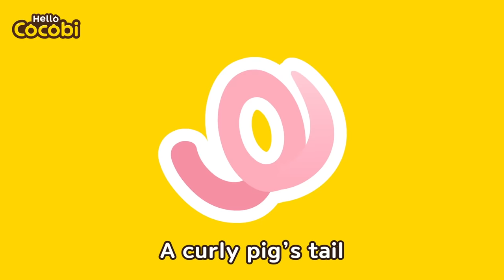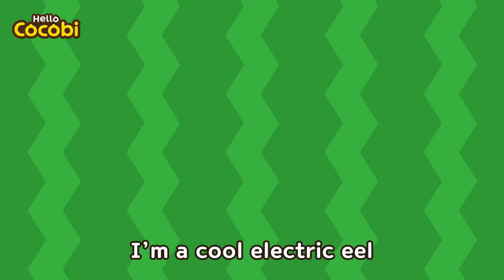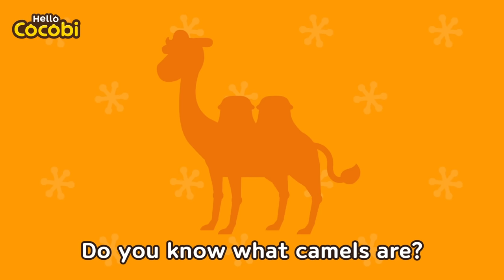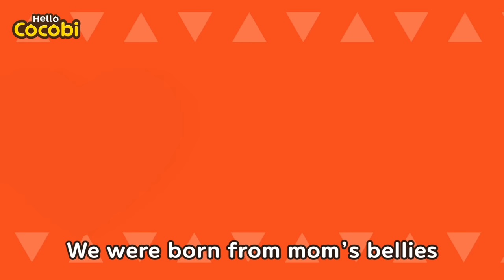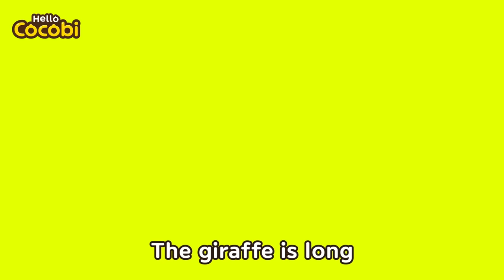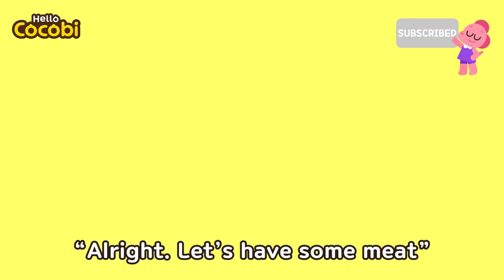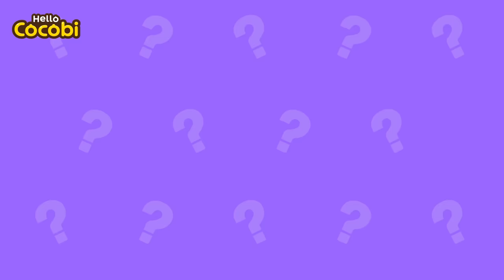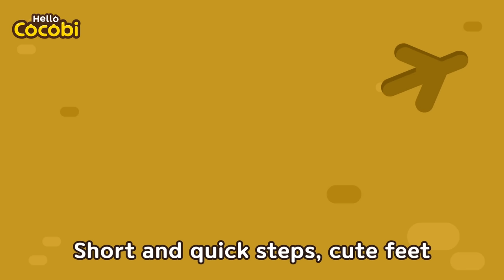Doctor Octopus Song and More! | Nursery Rhymes for Kids | Incredible Animals | Hello Cocobi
📑Lyrics

“Welcome to the ocean’s hospital!”

I’m the ocean’s Dr. Octopus
I’ve got eight tentacles
“I’ve got a cold!”
Listen to the stethoscope
I’ll give you a flu shot

“I’ve hurt my legs”
I’ll dab some ointment on
And wrap some bandage too

“Thank you, doctor”

“My tummy hurts so much!”
Push as hard as you can!

“Well done, my dear”

“You can fix my teeth too, right?”

Get rid of cavities
And brush your teeth

“I think I’ll try and use these sharp teeth now!”
“Help me!”

Songs, Stories, Kids Songs, Kids Dance,
Cocobi Songs, Cocobi English,
Sing Along, Best Nursery Rhymes, Popular Songs for Kids,
Animal Songs for Children, Favorite Rhymes, Exercise Songs,
Dancing Songs for Kids, Classroom, Classroom, Water Animals,
Rhymes for Babies, Songs for Preschool, Kindergarten,
Learn Amazing Animals for Kids, Animal Doctor,
Wild Animals, Ocean, Vet, Shark, Animal Hospital,
animals with jobs, Boo Boo Song,
코코비 영어 동물 동요, 의사